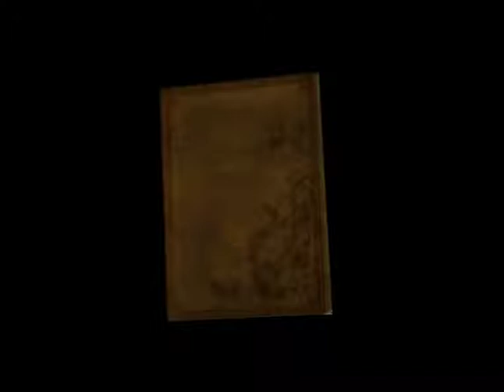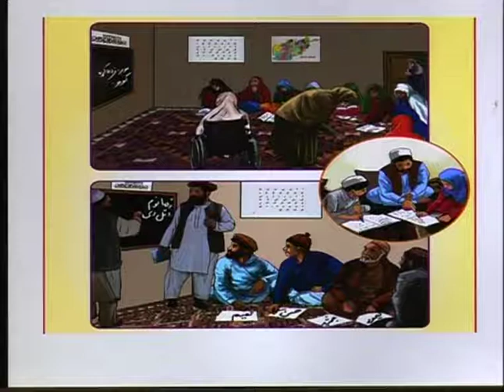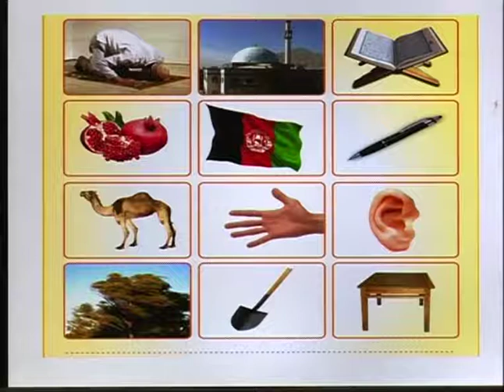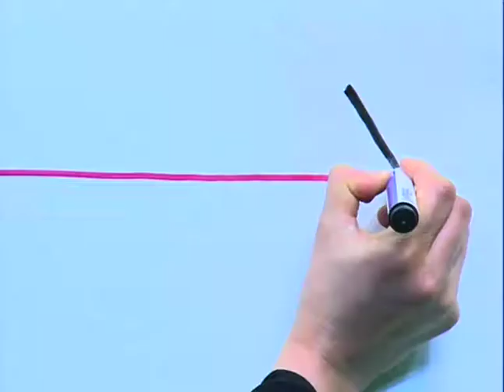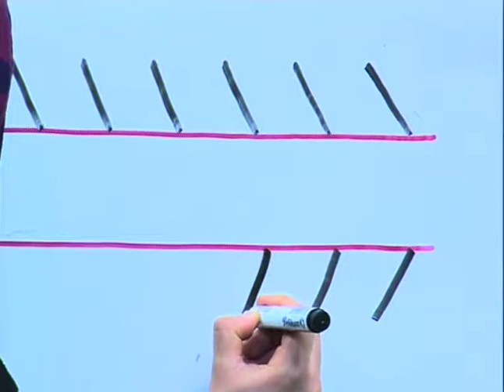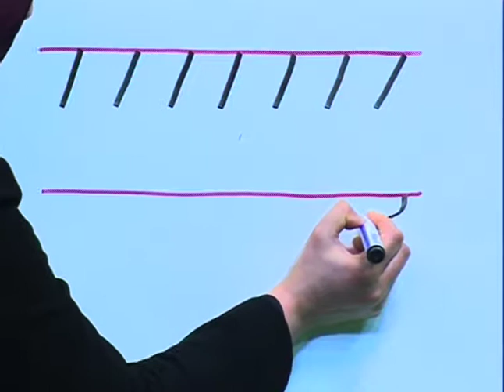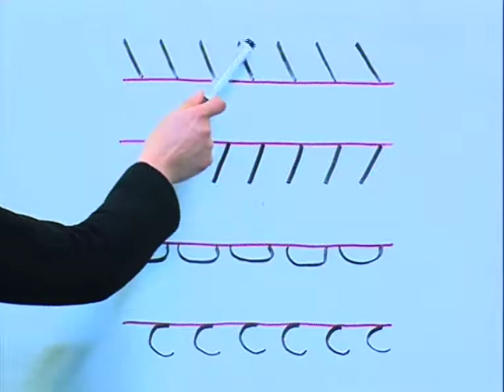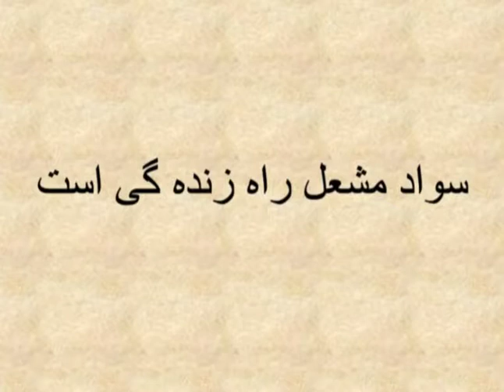آمادګی_دوهم لوست